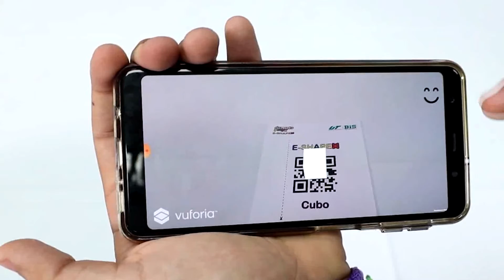Medalla de Oro para la UT Matamoros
Un grupo de alumnos y docentes de la Universidad Tecnológica de Matamoros obtuvieron Medalla de Oro en el World Innovative Science Fair (WISF 2021), que tuvo lugar el pasado 15 de julio en Indonesia y en el que compitieron con países como: China, Chile, India, Tailandia, entre otros, presentando el proyecto denominado “Desarrollo de una Aplicación Móvil en Realidad Aumentada en la Enseñanza de Figuras Geométricas”.